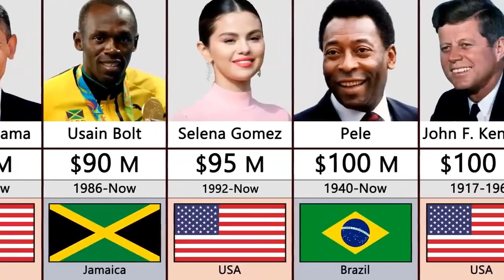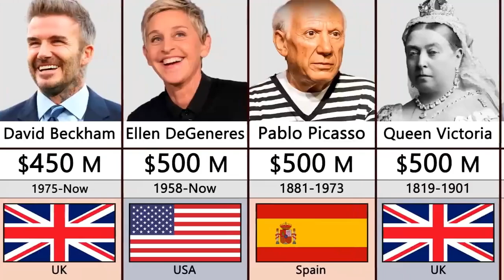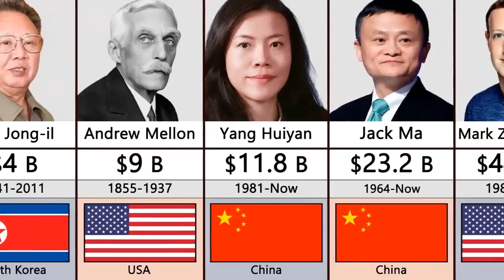Richest Person In History Comparison 2024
Comparison Of Richest Person In History. In This Video You Can Watch Famous People's Wealth. Beginning From $1m To The Richest One In History. Most Ifluential People's Net Worth Were Taken As A Result Of Their Former Wealth.